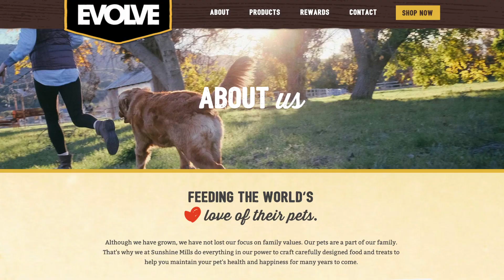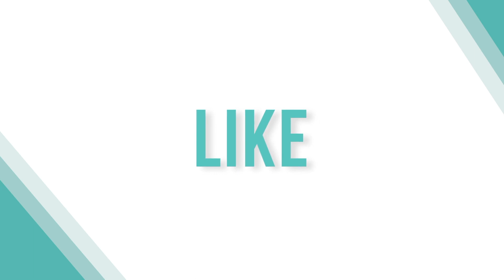Must Watch If You Own a Pet and Love Your Fur Baby | Gut Healing 101 | The Talking 💩 Show Ep. 1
Welcome to Episode 1of Talking 💩 a new show focused on gut healing. In this premier episode we ease into the topic of healing your gut by talking about the gut health of your pets. If you are like me you love all animals and we own 3 rescue pups in our household. All three of our dogs had gut issues, skin allergies, itchy stinky ears and an assortment of hospital visits and even parvo. Learn how I used a healthy, raw and clean diet to get our puppy girls on track.

Learn symptoms of imbalanced gut health in your pet's diet and learn how to use a raw food diet and nutritious natural food to help your dog maintain the healthiest skin, coat and gut to live their healthiest, happiest lives.

6 Symptoms of Gut Imbalances in Your Dog
Itchy Skin
Food Allergies
Stinky Paws
Yeast Infections & Stinky Ears
Bad Breath
Dental Issues

EVOLVE is our video sponsor giving you the best grain free treats for your pets.

1.  Wild Salmon Oil
2.  Raw Frozen Marrow Bones
3.  Frozen Organ Treats
4. Green Tripe

60min Consultations (in person, phone or video) $150/hr